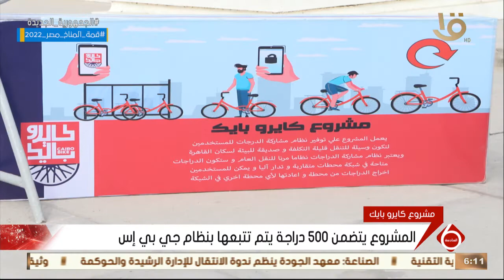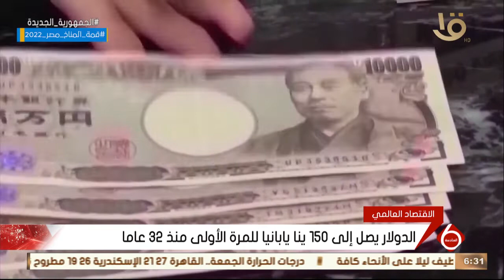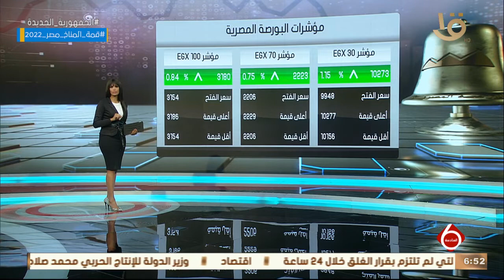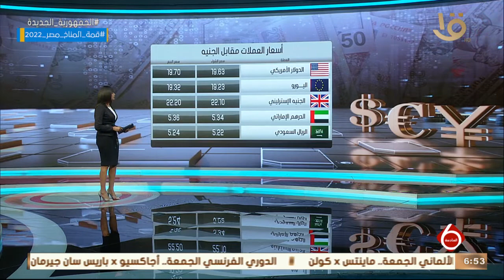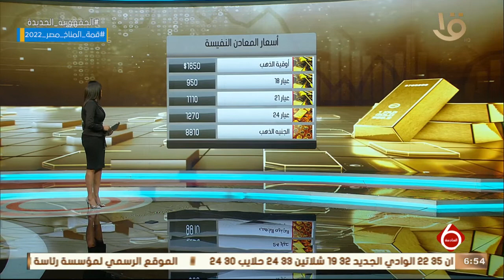نشرة السادسة | أهم الأخبار السياسية والاقتصادية محليا وعالميا.. 20-10-2022